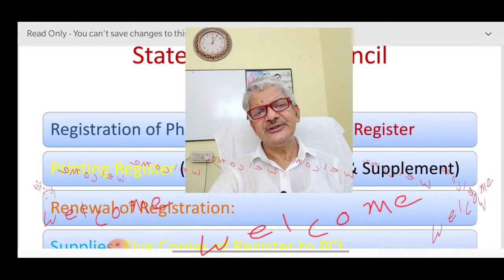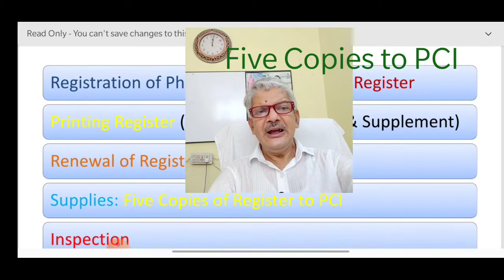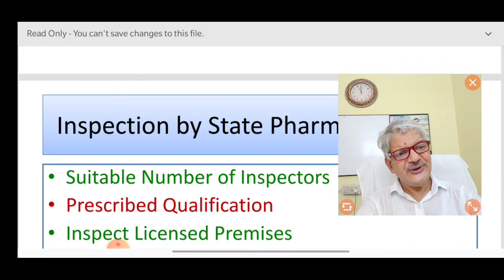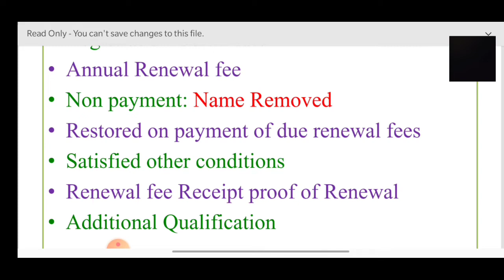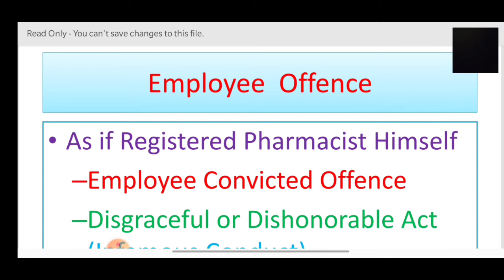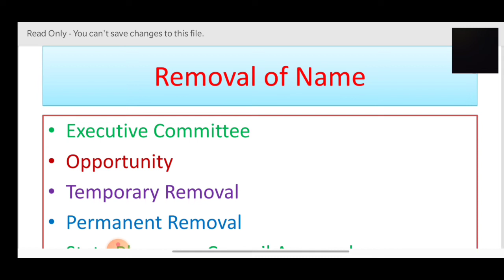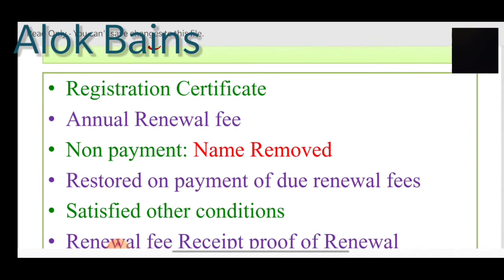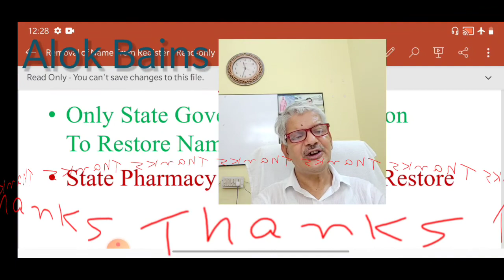Functions of State Pharmacy Council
maintenance of first register
preparation of subsequent register
printing of subsequent register
publication of subsequent register
appointment of inspector
sending five copies of subsequent register and it's supplement to Pharmacy council of India.
submission of 25 Percent of fees collected by state Pharmacy council. Removal name of registered pharmamist.
write notes on registration of pharmacists.
pharmacist registration process
pharmacy act 1948 pharmaceutical jurisprudence
subsequent register in jurisprudence
Central pharmacist registration process
objective of pharmacy act 1948
d pharmacy council registration